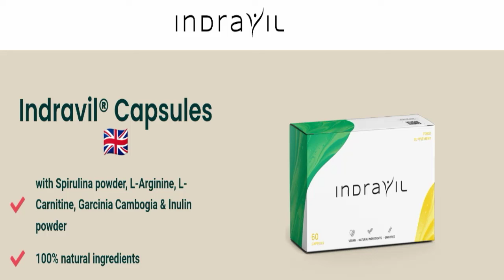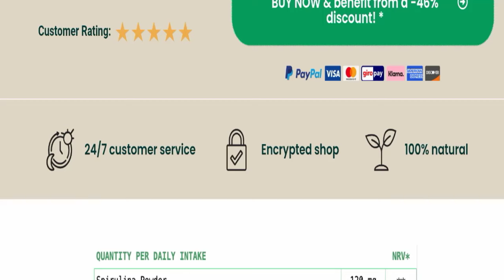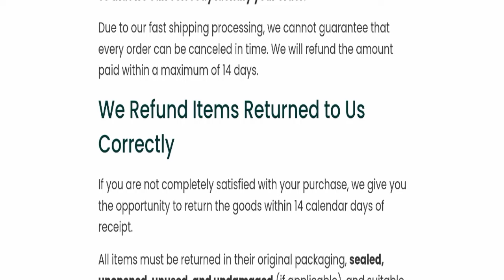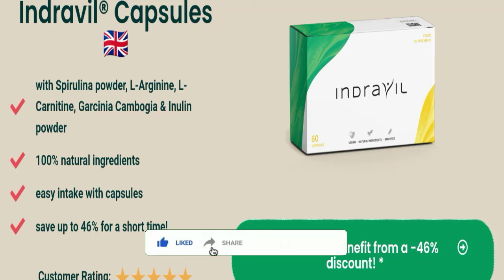Indravil Reviews (July 2024) Is Indravil Capsule Scam or Legit? ! Scam Advice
Do you want to know about Indravil Reviews? Watch this video till end because in this video you will get to know about the legitimacy of the site.

1. How to Refund on PayPal? Step-By-Step Guide on the Refund Policy

2. How to get a refund for a fraudulent credit card transaction

3. How to check whether a product is genuine or not?

Scam Advice